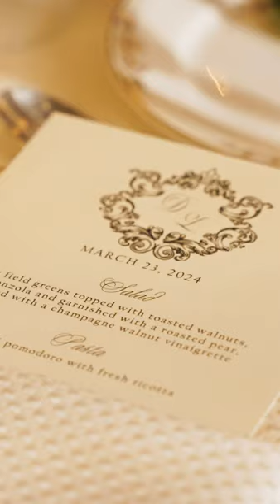THESE RECEPTIONS DETAILS ARE EVERYTHING | Heatzfilms